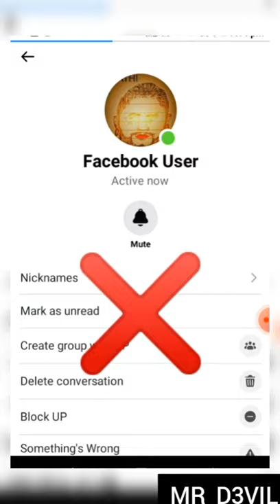How to remove someone's Facebook account. MR_D3VIL😈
how_to_delete_someone's Facebook account